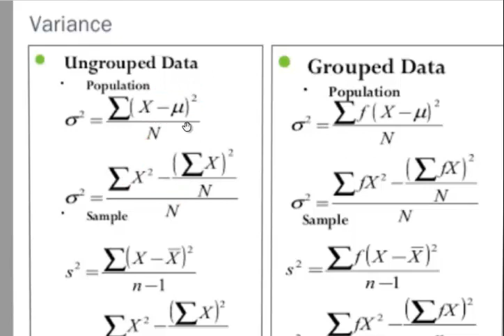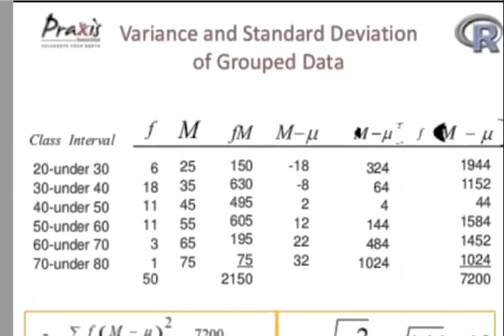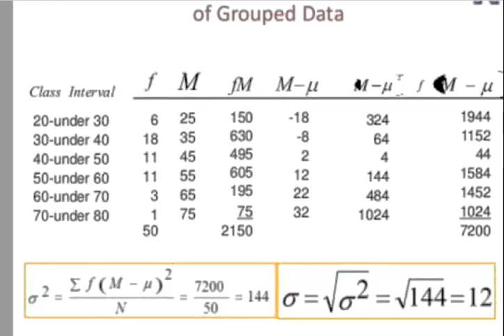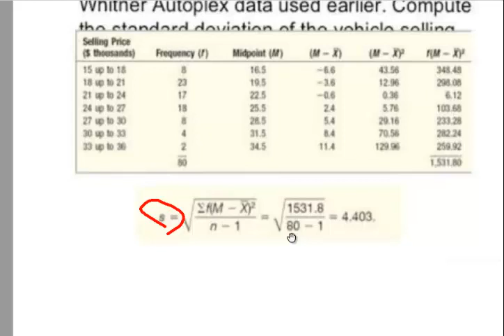biostatistics lec 4 faculty of veterinary cairo university